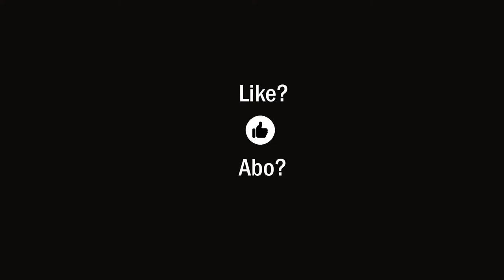Öffentliche Toiletten und Denk-„Panzer“ in Berlin (Vorsicht! Satire?)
Toiletten fehlen in Berlin an allen Ecken und Enden, öffentliche gibt es selten und kostenlose noch seltener. Können sich Berliner "Denkfabriken" (so heißt die weniger martialische Verwendung des amerikanischen Begriffs Think Tank) da nicht mal eine nachhaltige soziale Lösung einfallen lassen? Eine Stadt ohne saubere öffentliche Toiletten ist doch einfach nur bepisst und beschissen asozial, oder? Unkontrollierte Keime in jeder Ecke! Hey Regierende, lasst Euch endlich mal was einfallen! Bei "Corona" fallen Euch doch auch tausend Dinge ein, die man mal eben ganz schnell umsetzt, ob es Sinn macht oder nicht? Das müsste bei den Toiletten doch schon längst passiert sein, oder? Die Toiletten brauchen wir doch wirklich alle oder gehen gläubige Coronisten nicht auf's Klo?!